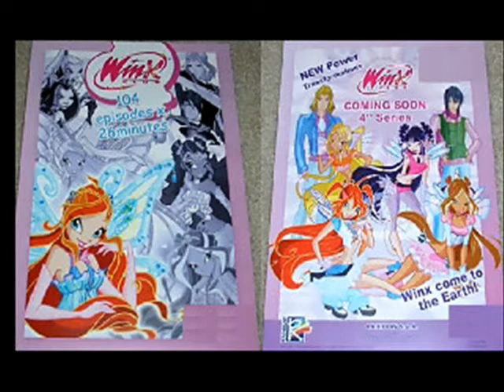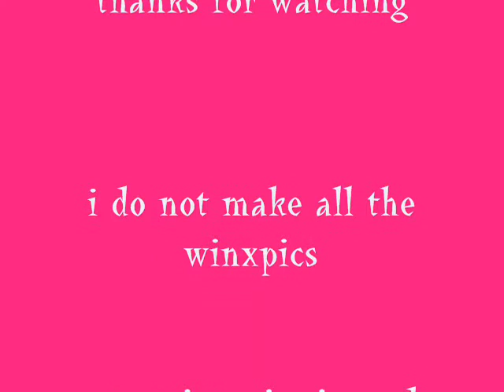winx in concert spotlight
winx in concert spotlight i do not own winxclub rainbow s.p.a it my 2nd slideshow! enjoy it!